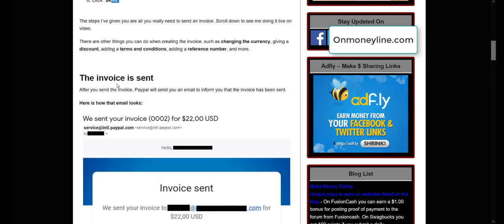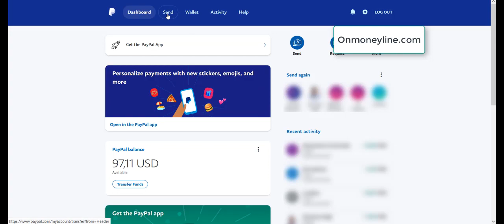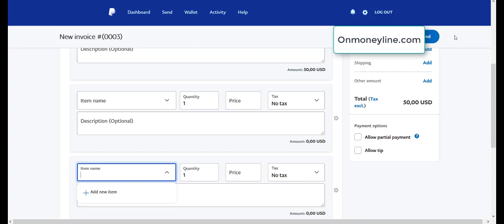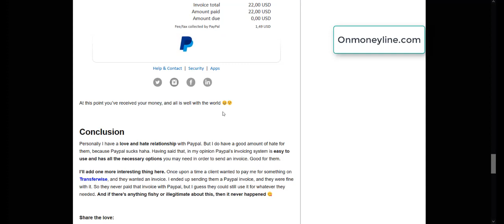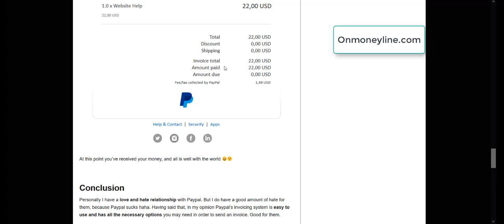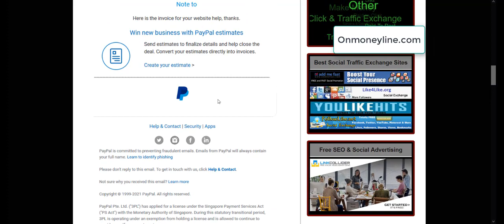How to send a Paypal invoice in 2026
Learn how to send a free invoice with Paypal in 2026.